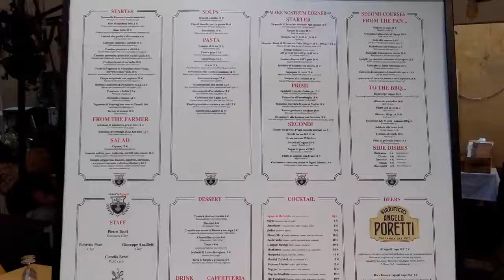Ristorante Taverna Agàpe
Indirizzo: Piazzetta di, Vicolo di S. Simeone, 26,27, 00186 Roma RM